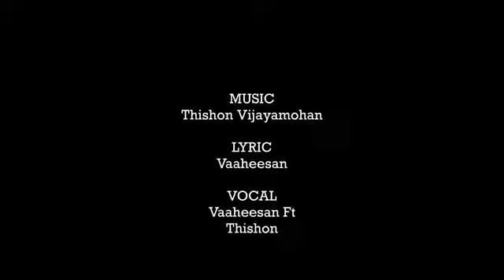பாட்டி சுட்ட வடை|Jaffna rap|வாகீஸ்பரன்|Tamil rap